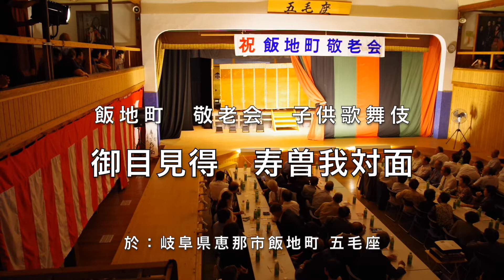【子供歌舞伎】御目見得 寿曽我対面【五毛座】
岐阜県恵那市飯地町にある五毛座で敬老の日に執り行われた地歌舞伎。
小3〜中3の子供役者が「御目見得　寿曽我対面」を演じる。

外気温が30度になる空調のない芝居小屋で、衣装を着込み長いセリフもこなし素晴らしい舞台でした。

アームのない三脚でフレーム調整時動きがギクシャクしてますがご了承下さいませ；；
PENTAX K-1の仕様で２５分で一回録画が切れますのでこれもご容赦下さい。

カメラ：PENTAX K-1 MarkII
レンズ：HD PENTAX-D FA 24-70mmF2.8ED SDM WR
マイク：SONY PCM-D10（Low-Cut 150Hz / 96Khz 16bit）